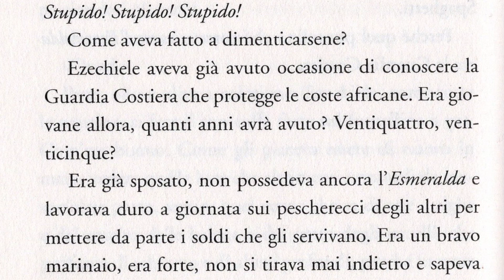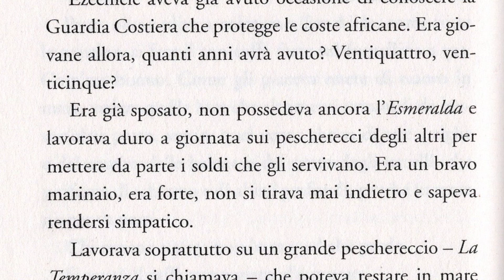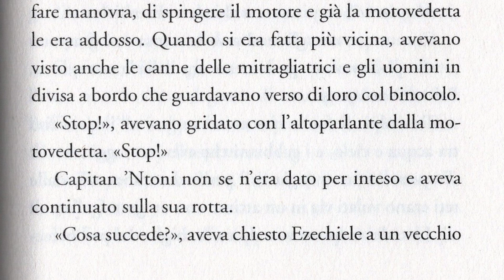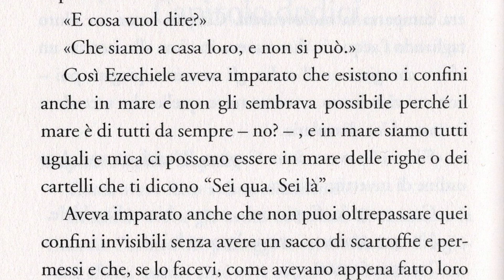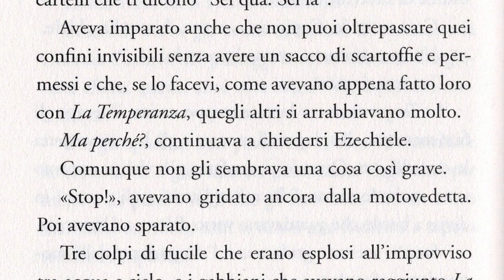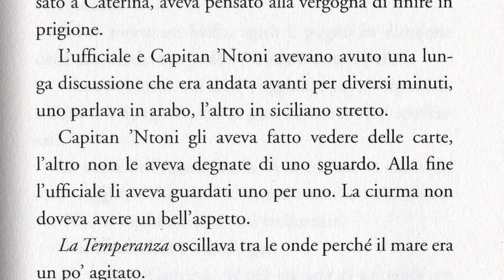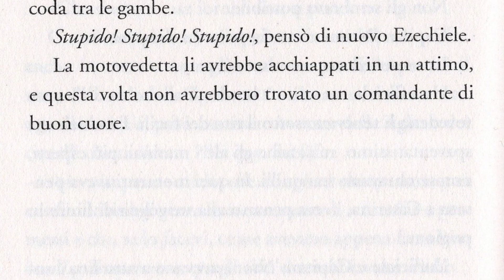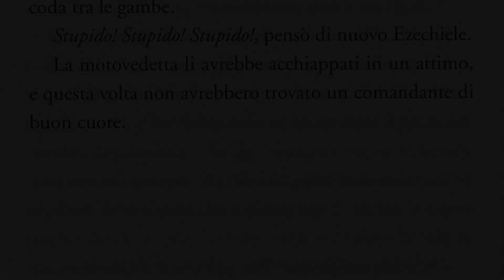La traversata Capitolo 12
Scuola Secondaria I Grado G. Bovio Foggia
Progetto Lettura Classi II a.s. 2020/21
LA TRAVERSATA
di Francesco D'Adamo
Audio Video libro realizzato dagli alunni della classe 2 I
Docente Prof.ssa Esposto Rinalda